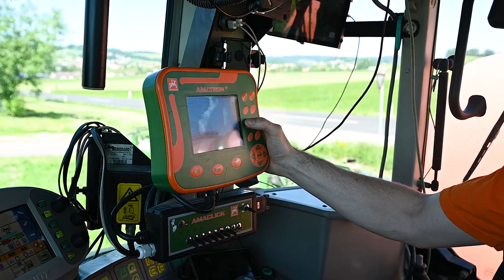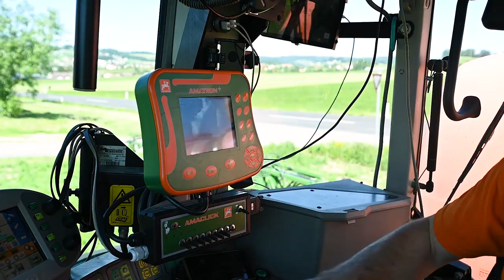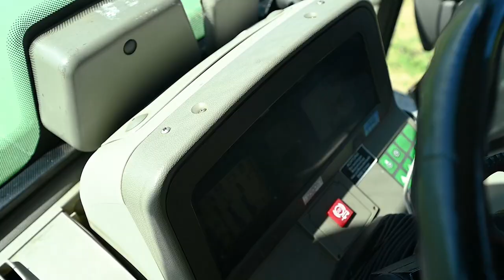Fendt 818 + Amazone UF 1501 • Spraying herbicides in maize | Agrarvolution Praxis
The agricultural contractor Peter Kircher applies herbicides for several farmers.
These were applied at the of filming, when the corn was in the 3-4 leaf stage.
Some fields show heavy containment with dock as well as second growth of field forage.

Pairings as seen in the video:
 Fendt 818 Vario TMS + Amazone UF 1501 (21m field sprayer)

Chapters
 0:00 Preview
 0:14 Intro
 0:24 Filling the sprayer
 1:31 Unfolding booms
 1:56 Spraying herbicides
 5:46 Refolding booms
 6:17 Departure
 6:30 Outro